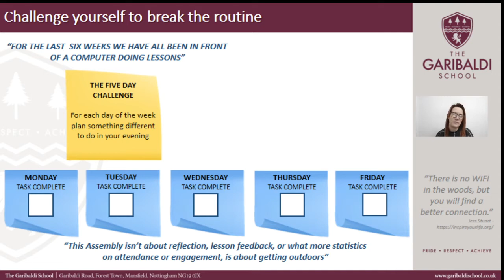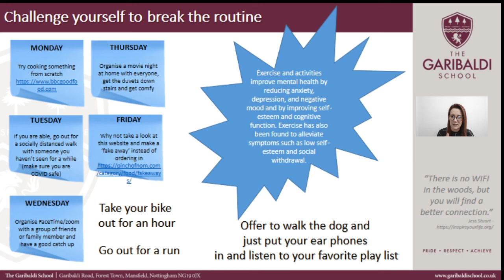Year 9 assembly week 6